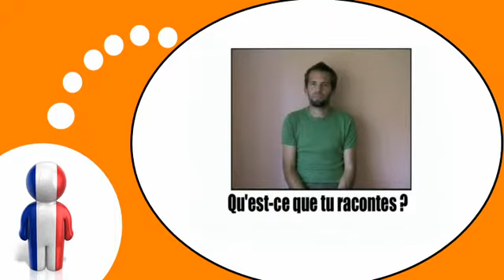Franska lektion = Gester och uttryck # 6